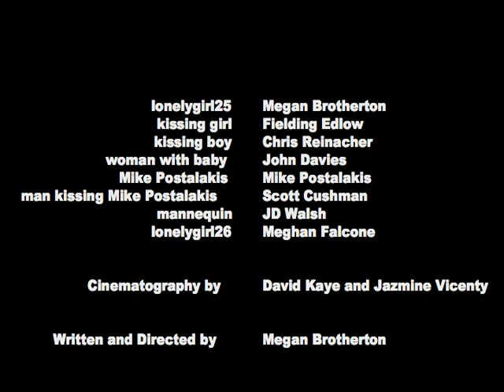lonelygirl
Quirky comedic video about a girl's quest for love.